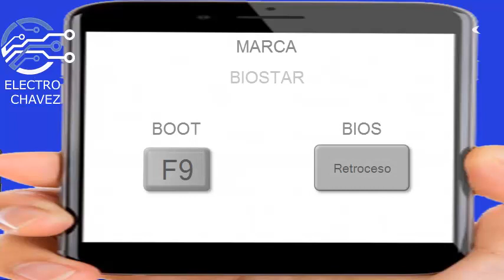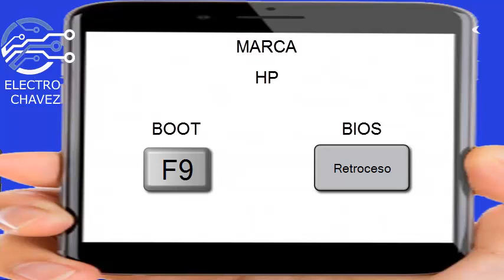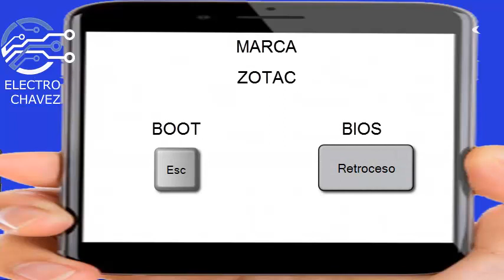TECLAS PARA ENTRAR ALA BIOS Y BOOT DE CUALQUIER COMPUTADORA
MI WHATSAPP
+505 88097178